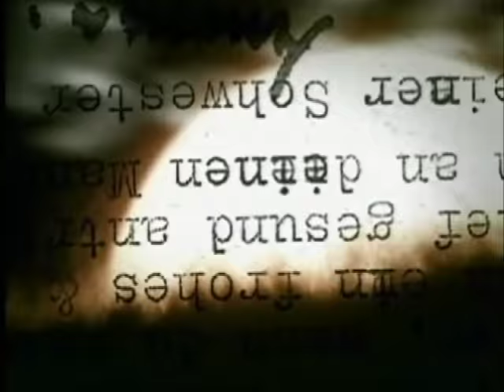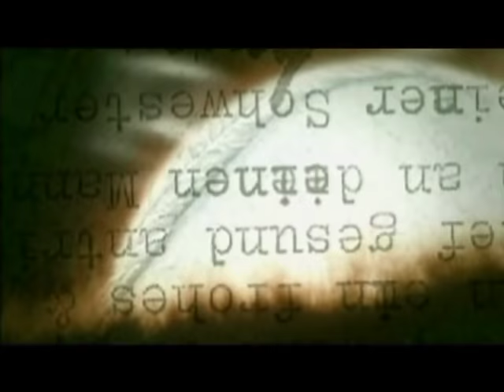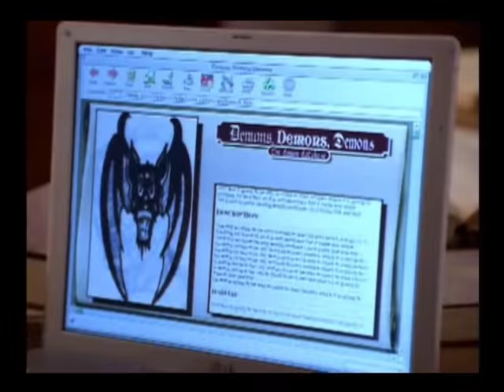Buffy The Vampire Slayer All Opening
All opening from the serie Buffy The vampire slayer. Todos los opening de Buffy la  Cazavampiros. (incluye openings cuando los actores cambian o son reemplazados por otro en los créditos iniciales.)

No copyright infrigements intended.